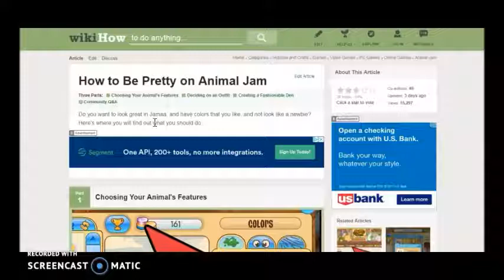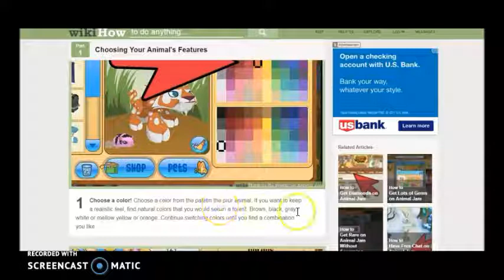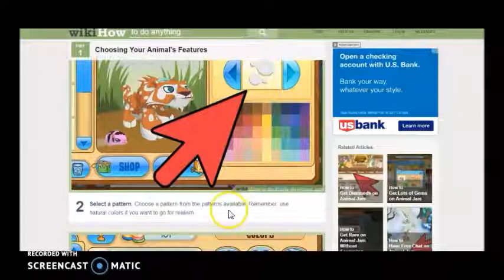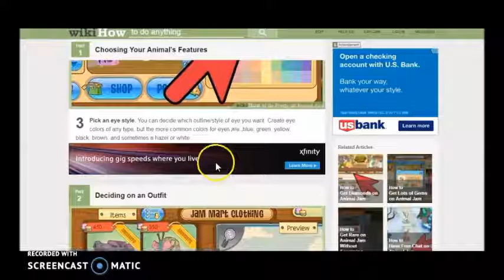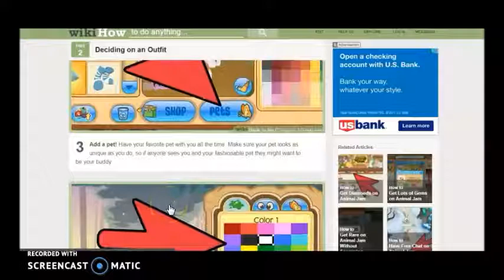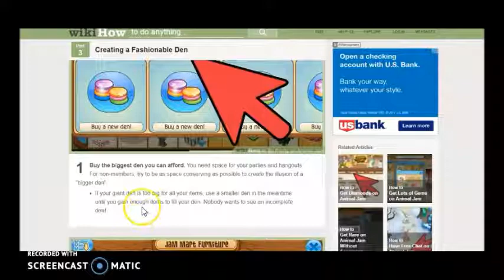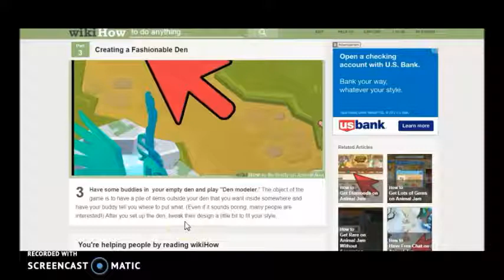How to look Fabulous In aj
Please watch all the way to the end (that's the best and funniest part).